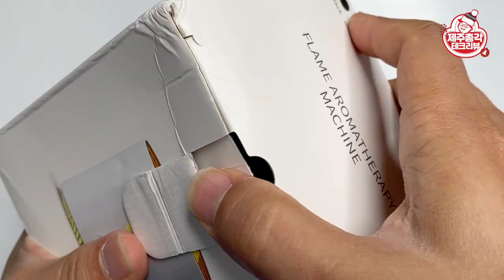무중력 가습기 vs 불멍 해파리 가습기 | 세상에 이런 가습기가!!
오늘은 요즘 핫하게 떠오르고 있는
하늘로 물방울이 올라가는 무중력 가습기와
불멍을 할 수 있는 불멍 해파리 가습기를 소개해 드리겠습니다
함께 살펴 보시죠!